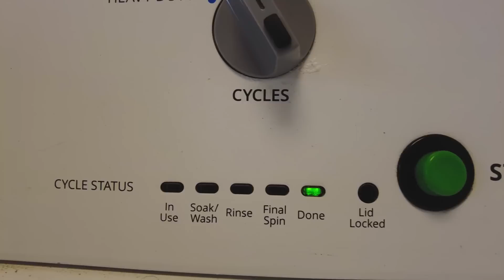#2 Two Champs Camp: Przybysz & Ziółkowski na Florydzie - ODCINEK 2 [gościnnie Karolina Kowalkiewicz]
Druga z relacji wypadu Sebastiana Przybysza i Mariana Ziółkowskiego - dwóch Mistrzów KSW - do Kill Cliff FC na słonecznej Florydzie.